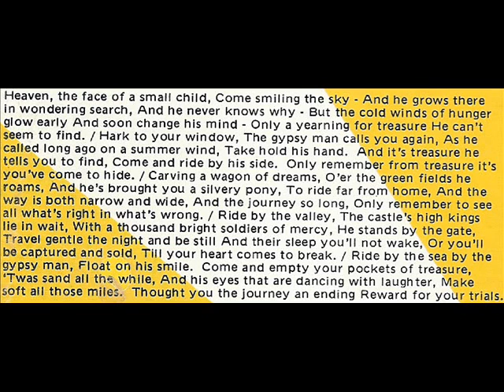Collie Ryan "Takin' Your Turn 'Round The Corner Of Day" 1973 *Gypsy Travel Song*